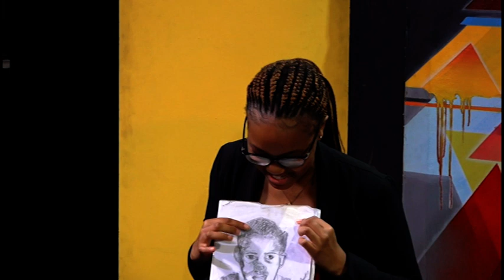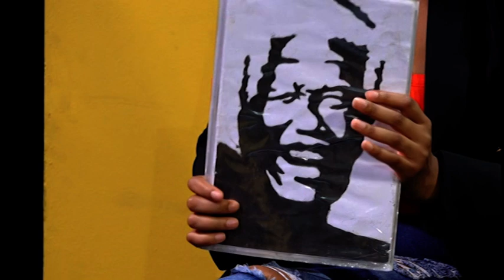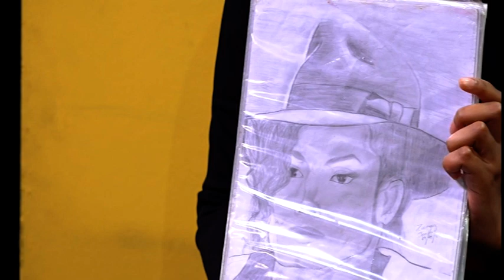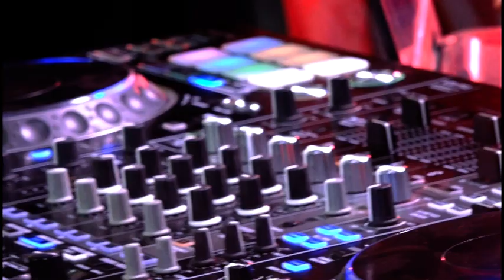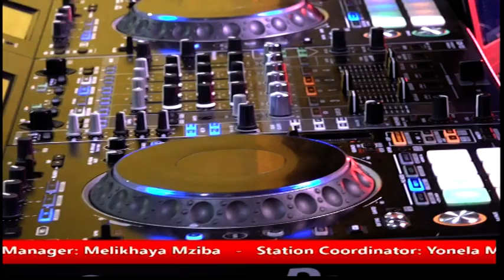Ekse LIVE (Zarion + WhiteFish)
Zarion is a young fine artist who is accompanied by his manager Denzil - we get to know all about his craft, also - Llama and WhiteFish are giving us the low down on the latest gig-guide.